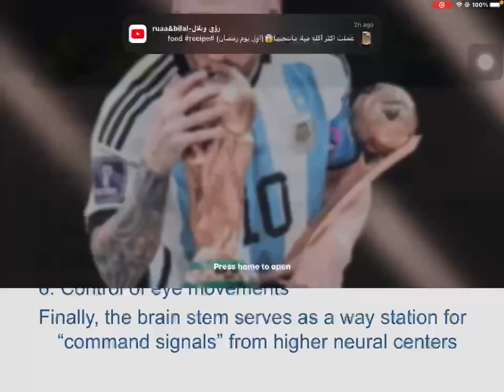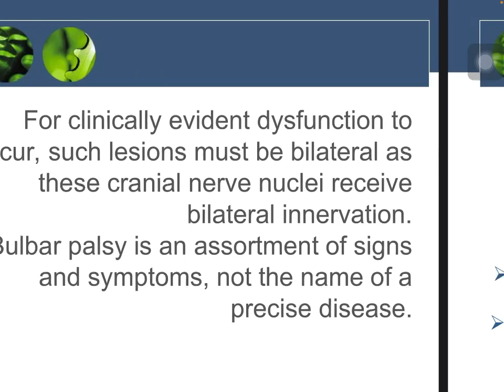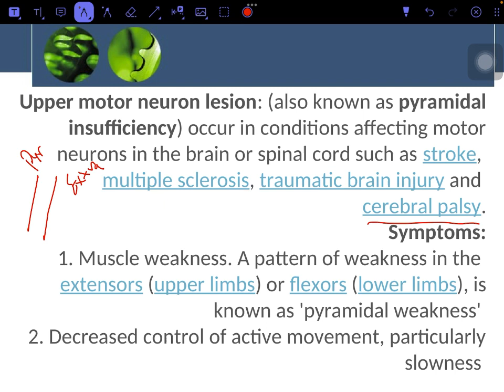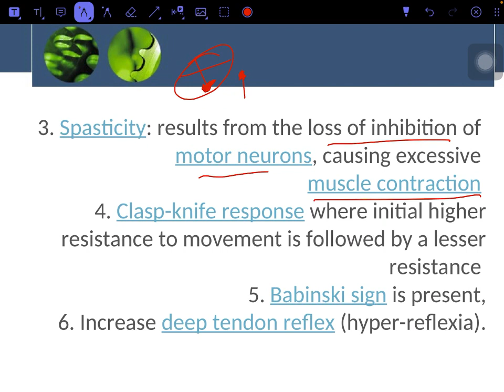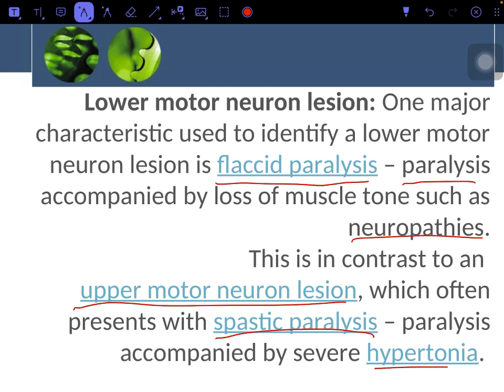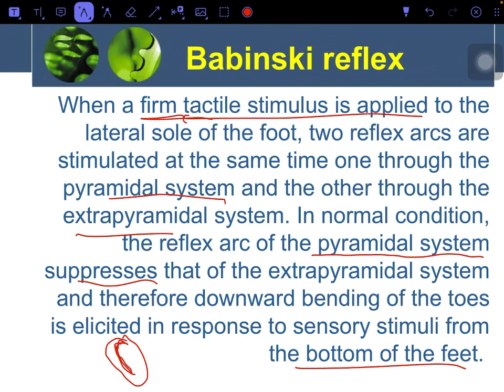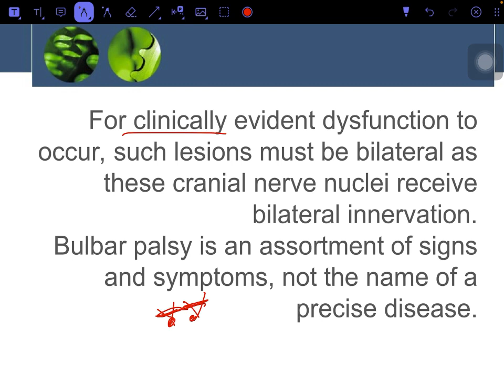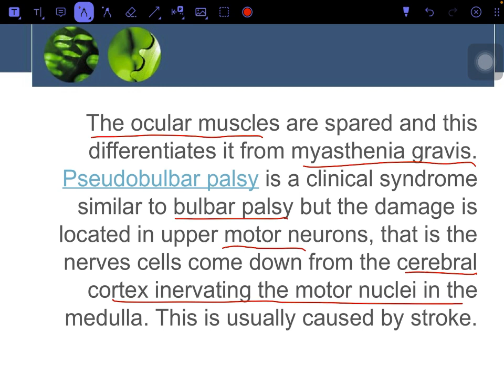Bulbar and pseudobulbar palsy